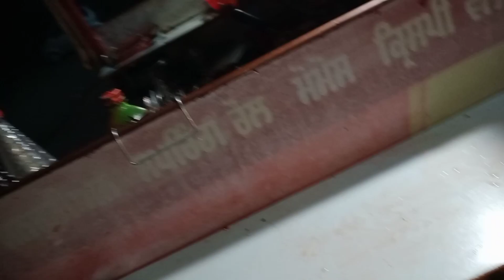#7 Street Food (Punjab ) | Happy Kaler